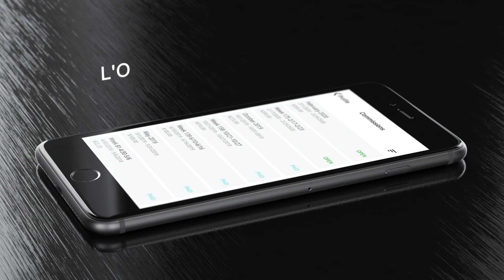L'application Cerule ... bientôt disponible !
Le back-office Cerule facile d'accès sur votre téléphone grâce à l'application mobile Cerule.